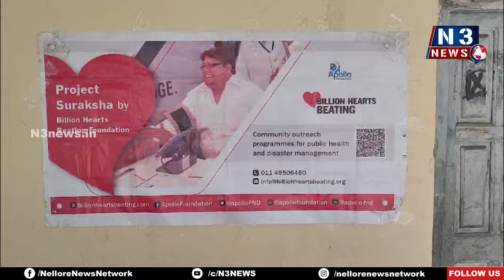ప్రతీ నెలా మెడికల్ క్యాంపు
- ఎమ్మెల్యే సోమిరెడ్డి  సూచనలతో సామాజిక సేవా కార్యక్రమాలు
- అపోలో హాస్పిటల్ సౌజన్యంతో విద్యార్థులకు వైద్య పరీక్షలు
- మెడికల్ క్యాంపు ను ప్రారంభించిన టీడీపీ నాయకులు